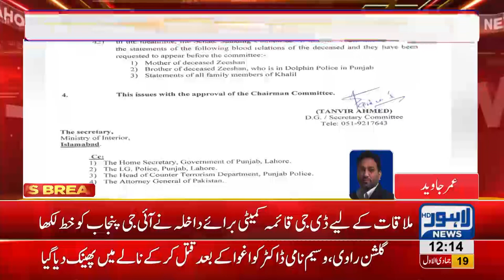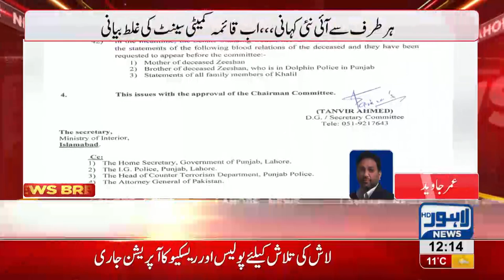Sahiwal Tragedy : Who called on families of aggrieved to Islamabad ?